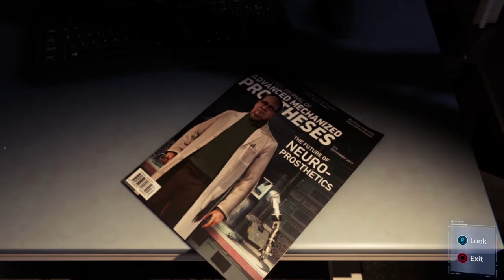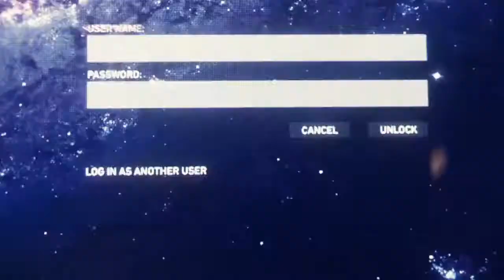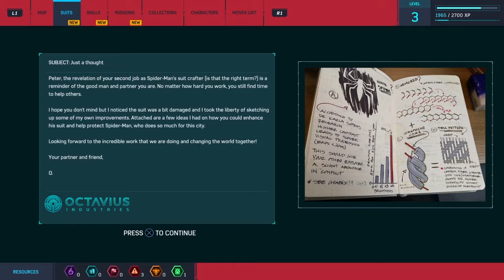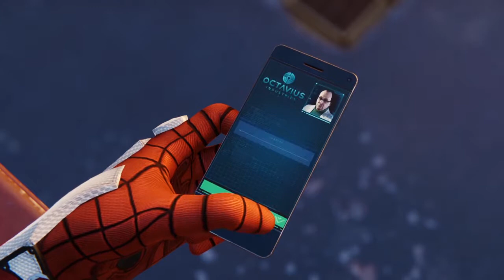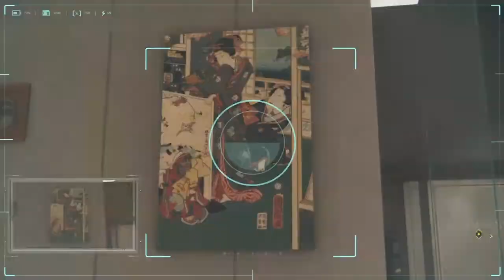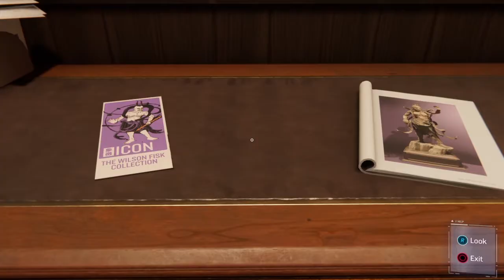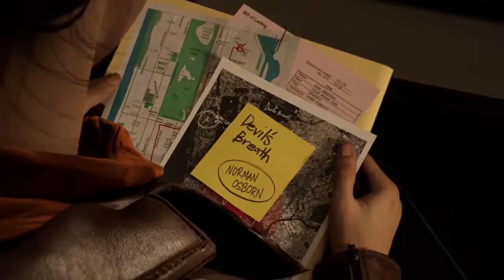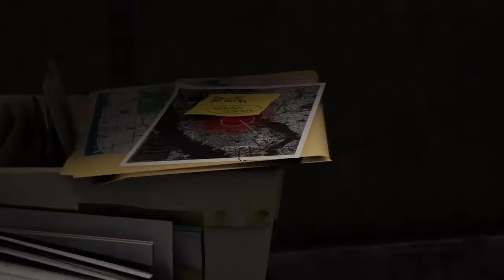Let's Play MARVEL's Spider-Man (PS4) Episode 2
Spider-Man sees about getting some suit upgrades as Fisk's estate sale is broken into...